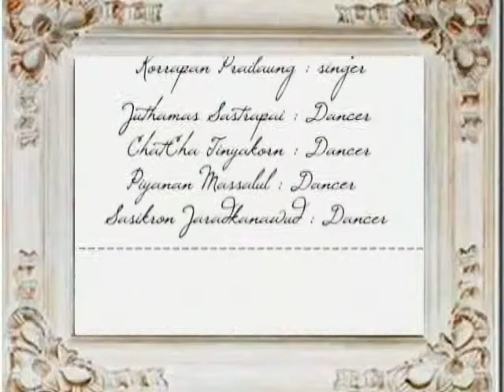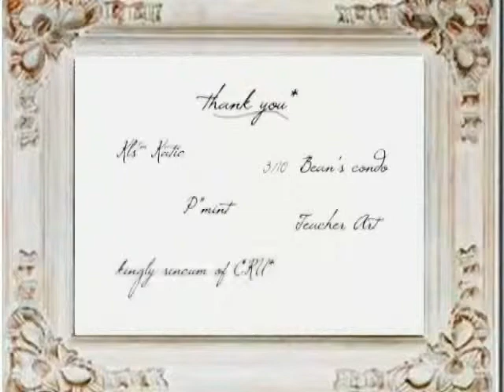kls_MV 'ปอบ ' FFBIPPPK